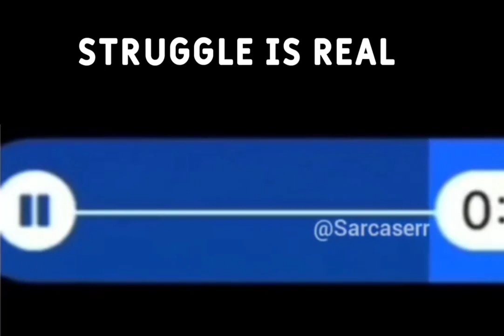November 18, 2021